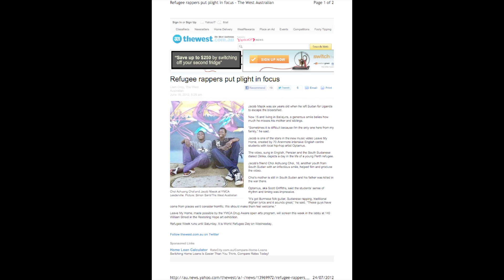YMCA Drug Aware Open Arts 2008-2013